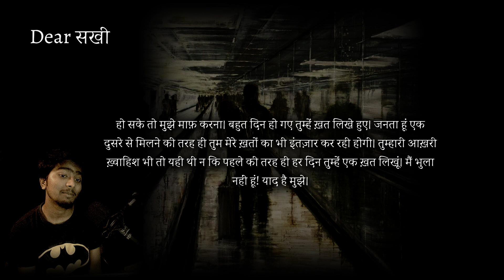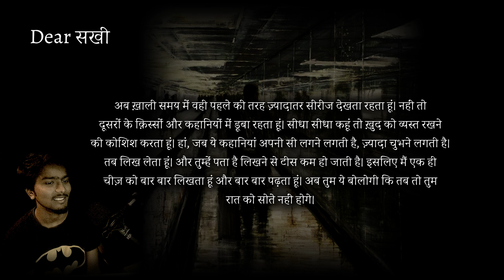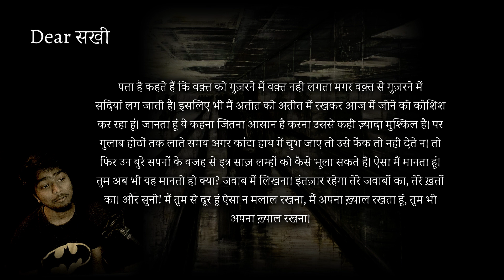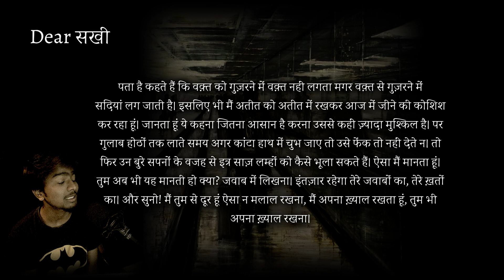Mafinama - A Heart Touching Letter To Loved One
Listen to everyday stories.

A heartwarming letter to someone special.